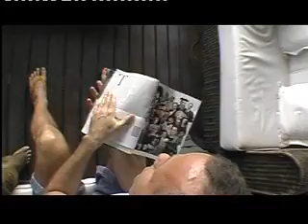making of Heineken commercial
makinfg of Heineken commercial